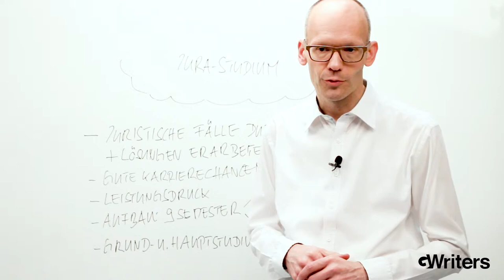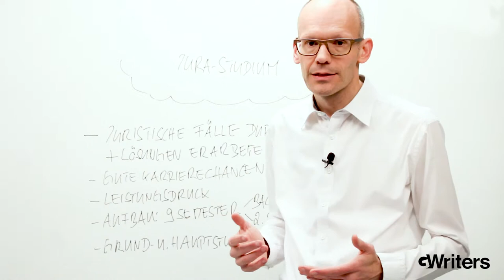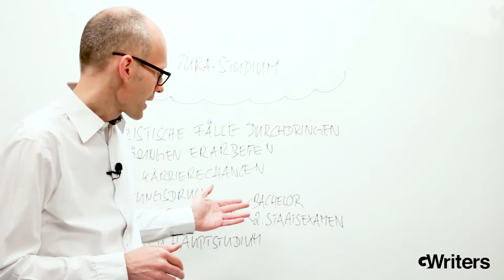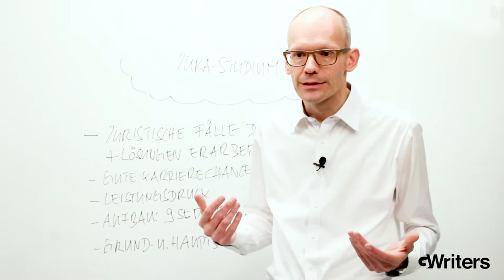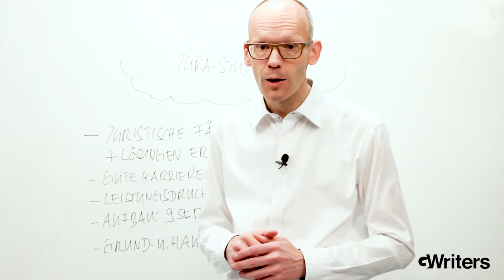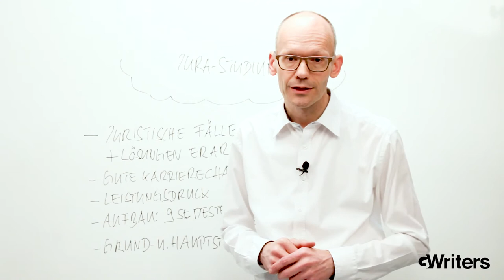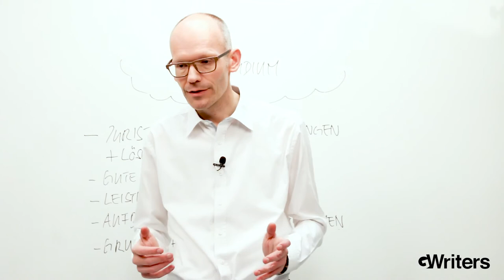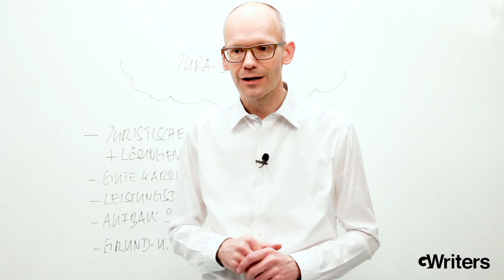Jura Studium - Aufbau und Besonderheiten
GWriters • • Welche sind die wichtigsten Inhalte und Bestandteile eines Jura Studiums? Welche sind die größten Hürden für die Studierenden auf dem Weg zu einem erfolgreichen Abschluss? Welche Karrieremöglichkeiten bieten sich Absolventen nach dem Studium? Die Antworten auf diese, sowie anderen wichtigen Fragen rund um das Jura Studium werden in unserem neuesten Video zum Thema und erläutert.